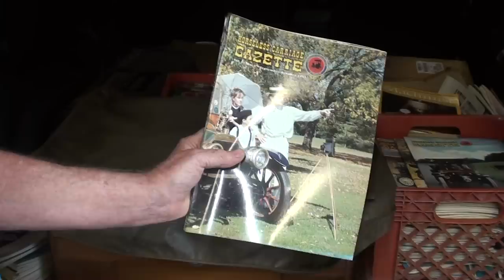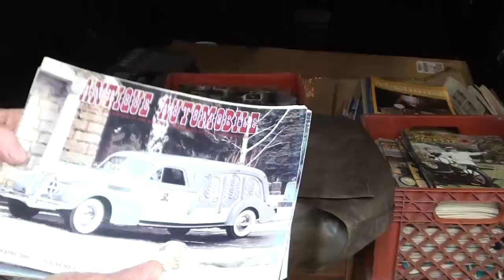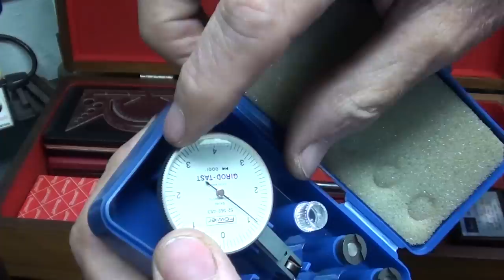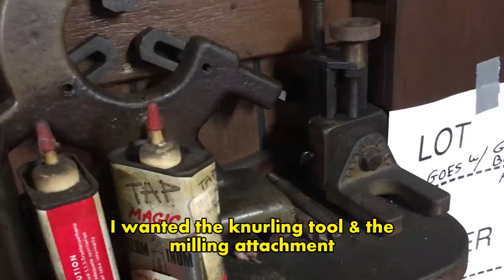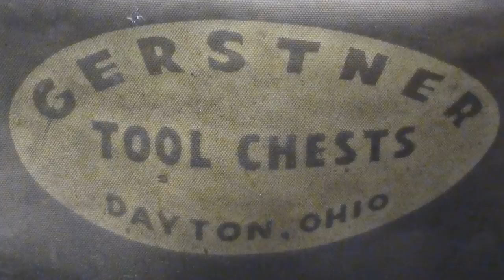Pete Buys a Starrett Treasure Chest TIPS #647 tubalcain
IS THIS A GERSTNER BOX??